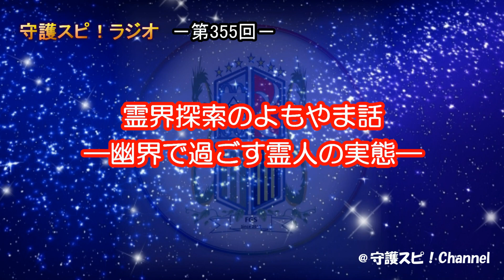【守護スピ！ラジオ】霊界探索のよもやま話 ―幽界で過ごす霊人の実態―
◇守護霊の助けが得られやすくなるポイントと神社参拝でのお祈りと守護霊へのお祈りの違い（第354回）

◇カルト・宗教とスピリチュアルとは何か？そこに潜む誤解や危険、 それを回避する方法について考えてみる（第350回）

◎素材提供

守護霊
霊界
天心
天乃啓示
霊界探索のよもやま話　―幽界で過ごす霊人の実態―
魂
魂の意志
心の世界
自我意識
魂の向上
守護霊が導く！スピリチュアル世界